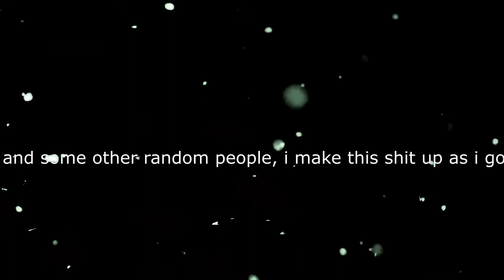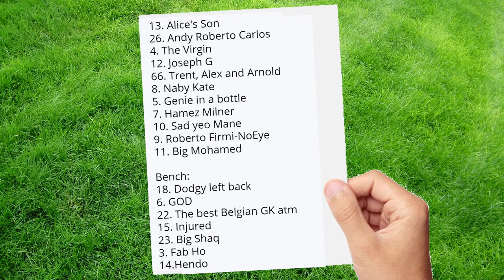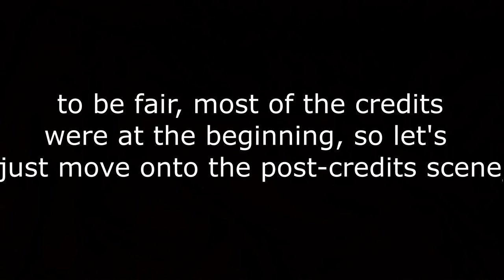Dejan Lovren: A Duck Mate Story 2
Wow, well. This video took a lot out of me but I am relieved it is out and thankful I can make these types of videos.. Epic. Hopefully you enjoy and happy new year.